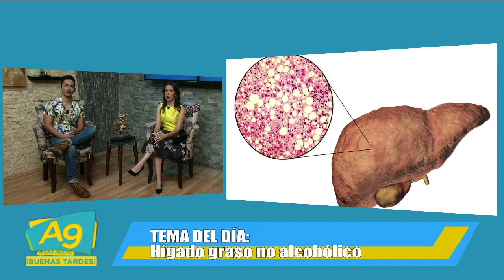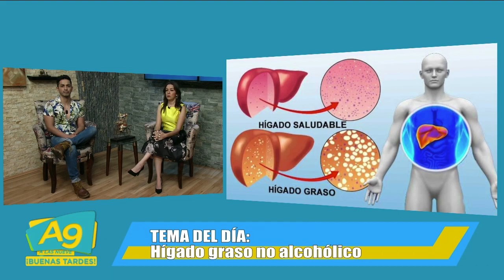A Las 9 - "HIGADO GRASO NO ALCOHÓLICO" por la Gastroenteróloga Edith González